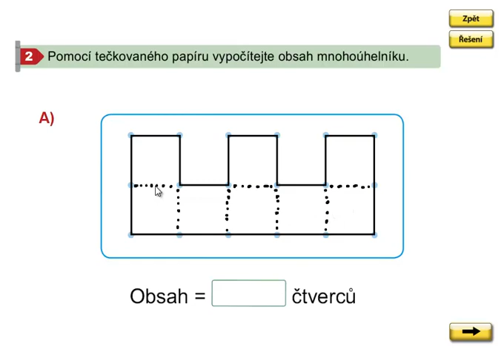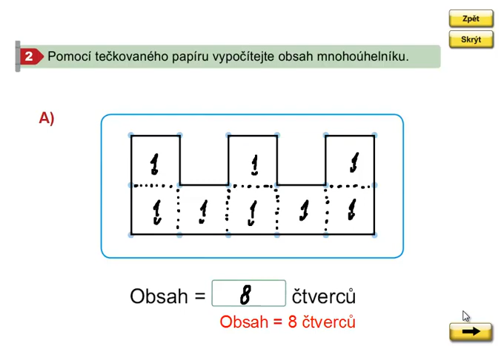Obsah mnohoúhelníku (za pomocí tečkovaného papíru), Geometrie 3. ročník, strana 34, cvičení 2